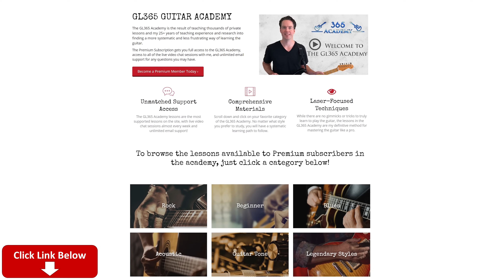Floods Guitar Lesson (FULL SONG) - Pantera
Get Your YouTube Fan Discount for a Subscription to the GL365 Academy Today!

In this Floods guitar lesson video, I will show you how to play this killer track off of Pantera's The Great Southern Trendkill album.

The tuning is C# standard tuning, which means that every string is tuned down a minor 3rd from standard. That will be, starting from the 6th string, C# F# B E G# C#.

The clean arpeggio picked intro is also the verse of the song. There are some slight variations that Dimebag uses with this part, so I will show you what those variations are and where they happen in the music.

I will take you through each section of the song in the order that each appears on the original recording. There are some pretty big stretches used throughout a lot of the rhythm guitar work. Most notably, a lot of add9 chords played across the entire fretboard.

I will also take you through Dimebag's solo note-for-note. It is a pretty short one, but has some great licks in it as always with Dimebag.

This song has been heavily requested for a while now, so I hope it was worth the wait!

Carl...